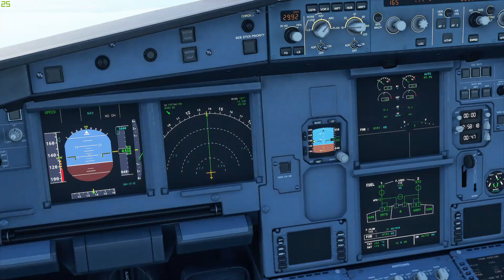Microsoft Flight Simulator | PC Review | "As Real as it Gets"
"The Microsoft Flight Simulator series has been in existence for over three decades. Yet, it's spent nearly the last two decades laying dormant since the release of FSX back in 2006. Now under the care of Asobo Studios, the series has made a grand return boasting a heap of new features thanks to modern technology. The power of satellite imagery, 3D AI-created modeling, weather simulation, aerodynamic simulation, and other complex features have been merged to create one of the most state of the art "games" we've seen yet. This is the new MicrosoftFlightSimulator and it is one amazing ride. But, for me, it's not just a new simulator. This is my childhood that's finally grown up with me."

(Reviewed by A.K Rahming)

💻 SPECS:

Acer Nitro 5 (2020 Gaming Laptop
- Intel Core i7-9750H @2.60Ghz
- Nvidia RTX 2060 (Mobile) - 6GB of VRAM
-16GB of RAM
- 256 SSD + 128 SSD + 1TB HDD

(All obtained from the YouTube Music Library)